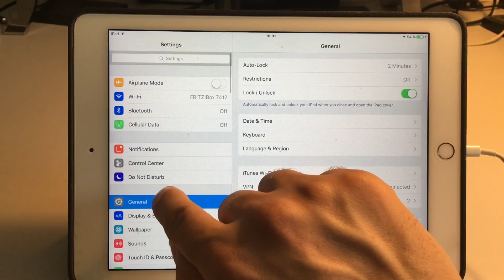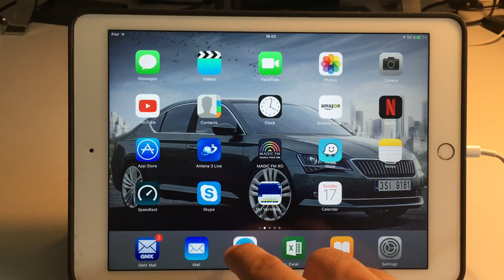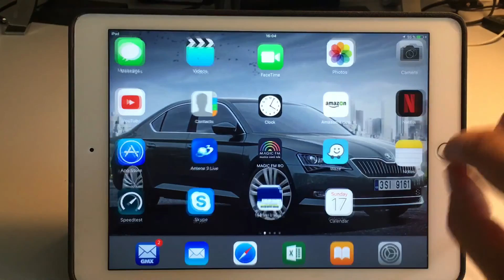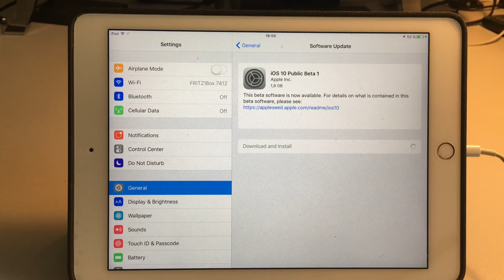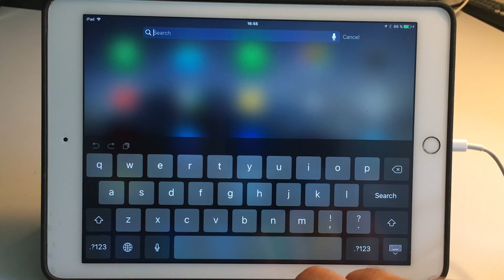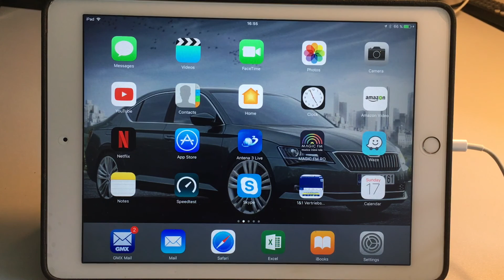iOS 10 for public testers (film 015/2016)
Update pe raspunderea voastra!
1. Backup in iTunes
2. Arhivare back-up
4. Download /install profile
5. Settings/general/software update